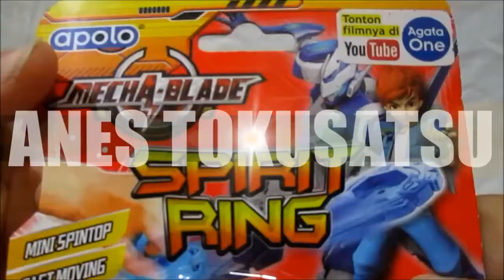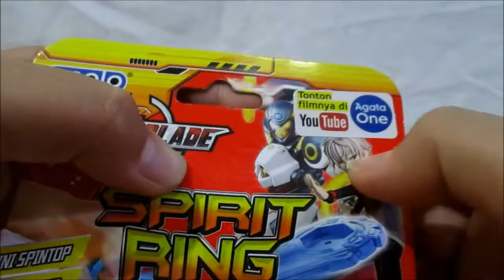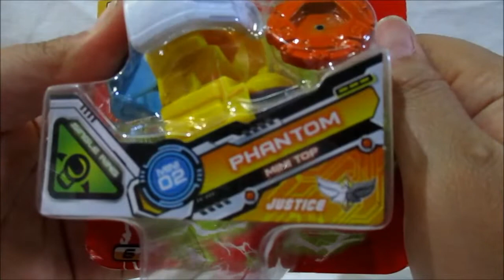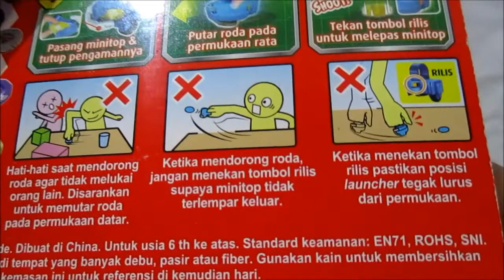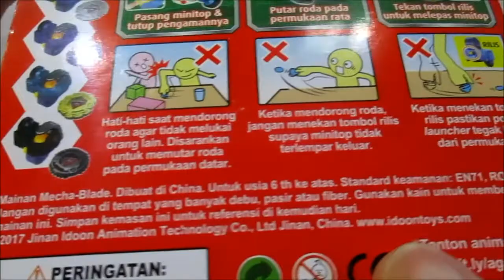Review & Unboxing Spirit Ring Mecha Blade 02 Phantom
Spirit Ring adalah serial mainan dari serial Mecha Blade. Beda nya kalau Mecha Blade menggunakan sensor tangan, Dynamo/motor di dalam dan batere utk berputar, kalau Spirit Ring hanya berputar menggunakan bantuan Launcher yg di pasang, diputar lalu di Relase agar bisa berputar.

Like My Facebook Page :
Anes Tokusatsu

Terimakasih